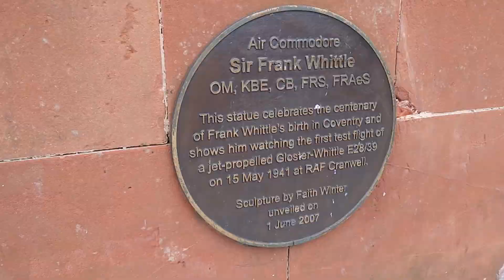Millennium Place - Coventry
Unused footage from my Smartify tour.